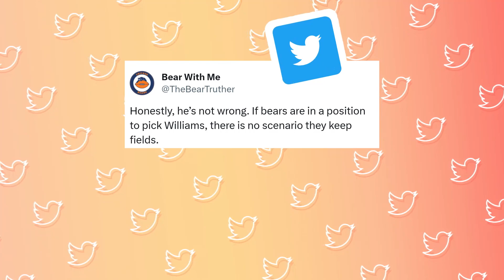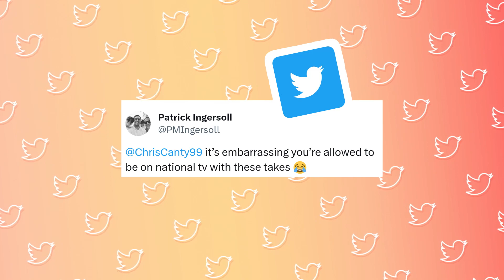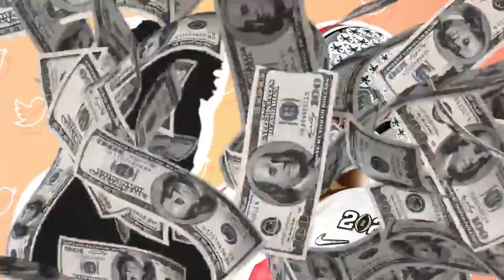The Bears Should Trade Justin Fields?!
Is it time for the Chicago Bears to move on from Justin Fields?